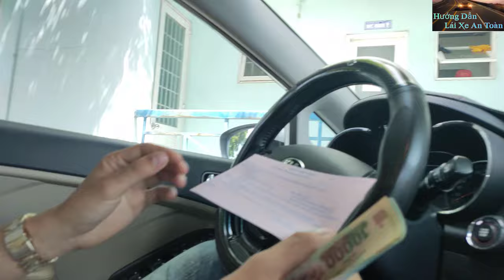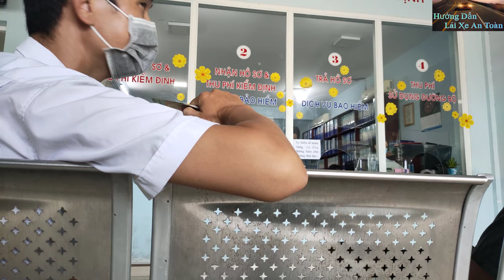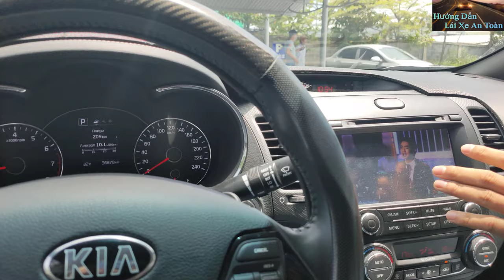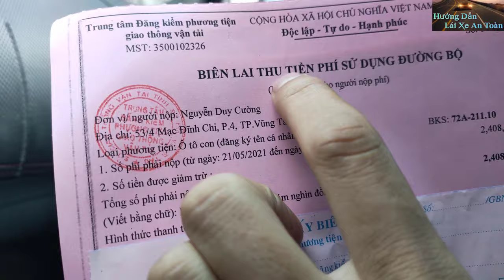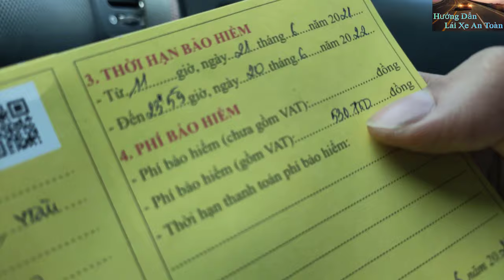Quy trình đi đăng kiểm xe từ A - Z (cần mang theo gì và cần làm những gì ) - Thầy Tâm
Nhiều anh chị sẽ bối rối khi cần đi đăng kiểm một chiếc xe.
Anh chị không biết mình sẽ cần pải mang theo giấy tờ gì, làm những thủ tục gì.
Để trả lời câu hỏi này thì video này thầy Tâm sẽ đồng hành cùng anh chị đi đăng kiểm mọt chiếc xe nhé.